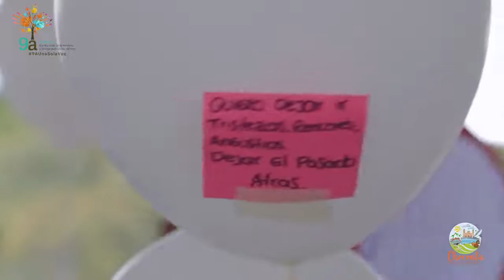Conmemoración Nacional De Víctimas Del Conflicto Armado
La Administración Municipal en cabeza del señor Alcalde Rodrigo Chicuasuque Fernández, la Secretaría de Desarrollo Social y la Coordinación del programa de Víctimas del Conflicto Armado con el ánimo de aportar a los procesos sociales a la construcción de escenarios de paz, reconciliación, atención, asistencia y reparación, se une a la conmemoración nacional de víctimas del conflicto armado hoy  9 de abril acompañando y recordando a nuestra población.